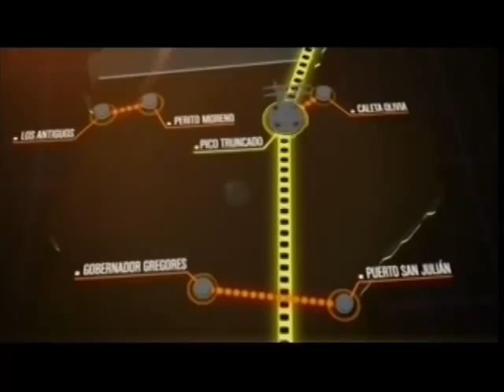La Presidenta en Río Gallegos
Discurso completo.